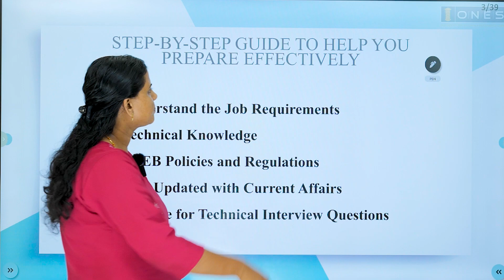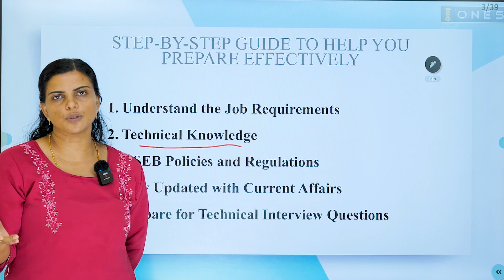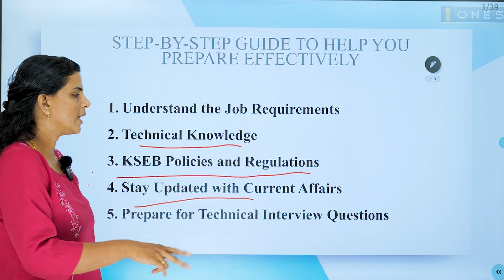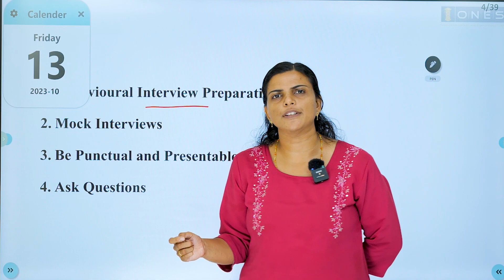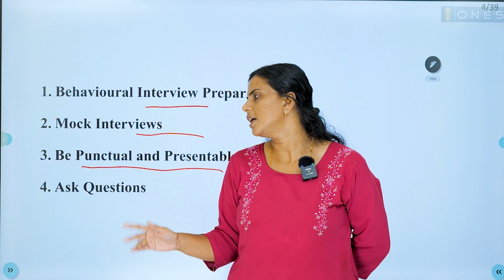Cracking KSEB Sub Engineer Interview: Proven Tips and Strategies for Success